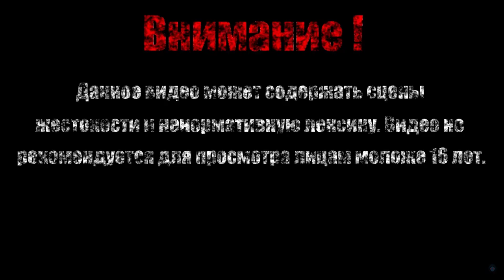ОЗЕРО ЗОЛЫ【Dark Souls Remastered】#21